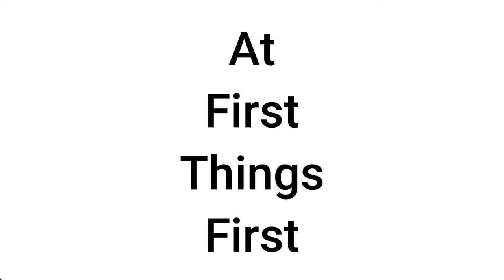FTF 2024 || Terry and Hannah Minor Day 17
First Things First with Pastor Hannah and Terry Minor!